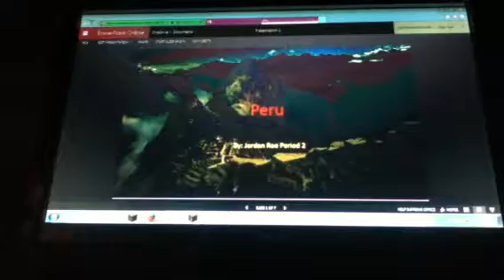Minecraft Hunger Games Game 95: Half A Heart Survivor